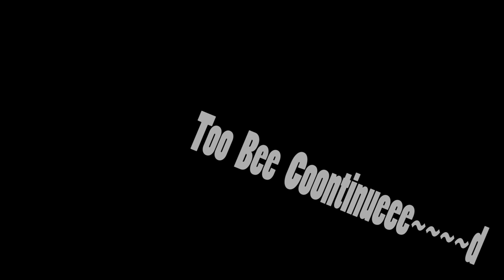[잡설] 방구석에서 양궁 쏘기 !! (Indoor recurved bow shooting)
안녕하세요 지지지지지지즐 입니다!

오늘은 저번 영상의 해외직구를 통해서 들어온 화살을

쏘기위해 집에 있던 양궁과 같이 리뷰겸 발사를 해봤습니다!

맞아보진 않았고 맞을 일이없어야하지만 굉장히 강려크 합디다!

영상 잼나게 봐주쎄요

다음영상엔 진압방패 리뷰와 캡아방패 만들기위한 재료들을
주저리 주저리 말씀드려볼게요~